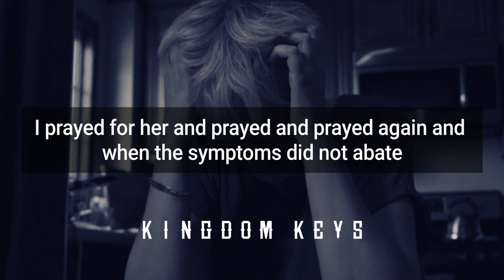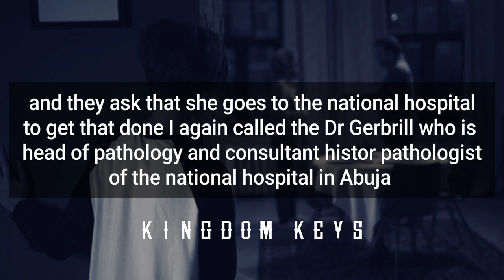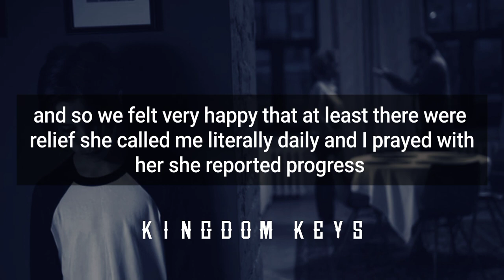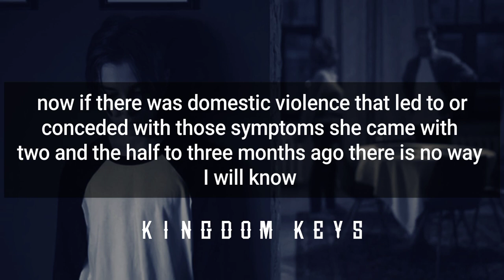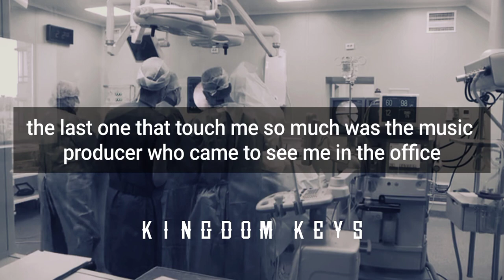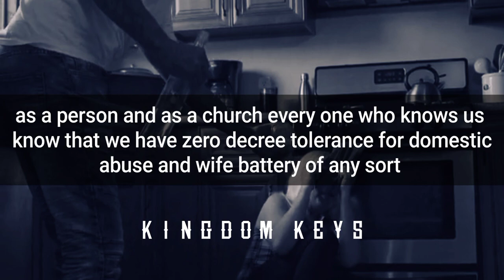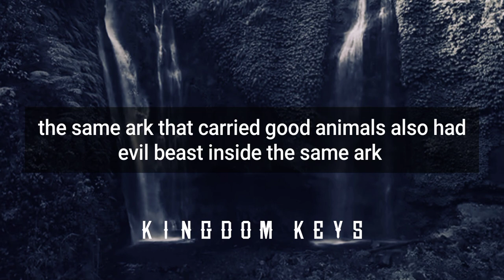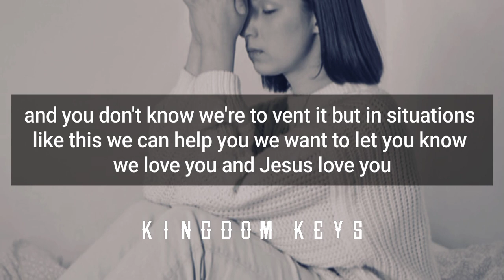PASTOR PAUL ENENCHE FINALLY SPEAK ABOUT THE DEATH OF OSINACHI NWACHUKWU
DR Pastor Paul Enenche the founder of Dunamis International Gospel Center finally speaks directly about the death of gospel artist Osinachi Nwachukwu who is believed to have died due to domestic violence by the husband. The senior pastor of Dunamis Gospel center says the church has zero tolerance for domestic violence and that he was never aware of what was going on about her been beaten multiple time by her husban.

1) This video has no negative impact on the original works
2) This video is also for teaching purposes.
3) It is transformative in nature.